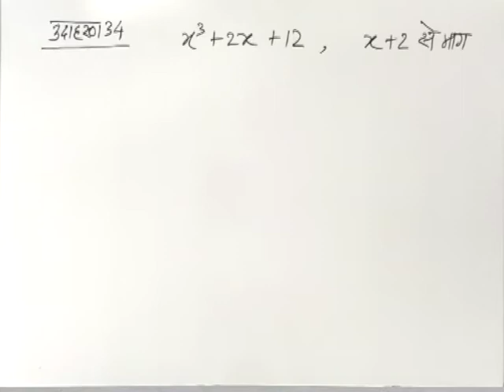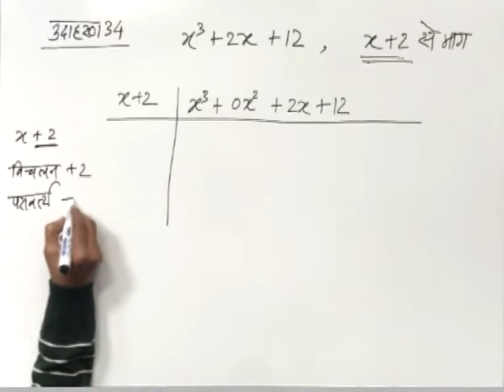CLASS 9th MATHS | CHAPTER 1 | HISTORY OF MATHEMATICS | EXAMPLE 34